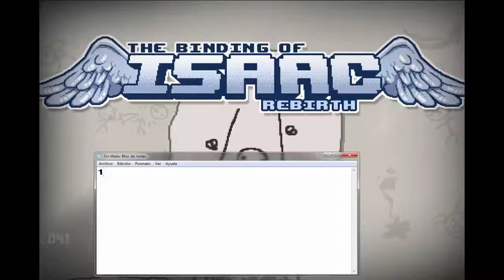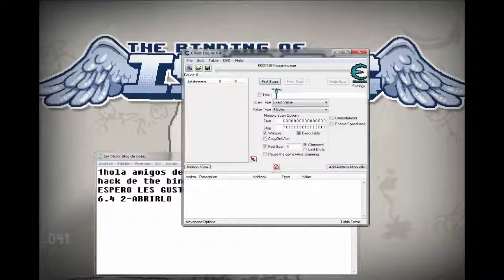HACK DE THE BINDING OF ISAAC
(dime que eres sub y te aceptare)